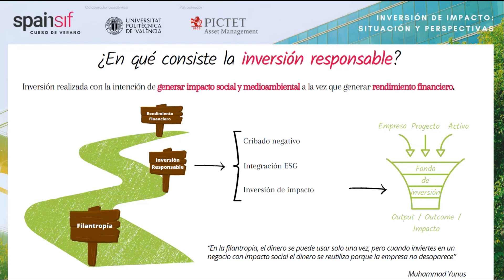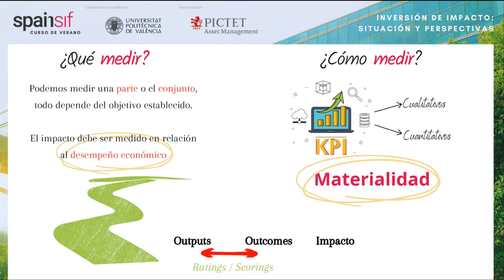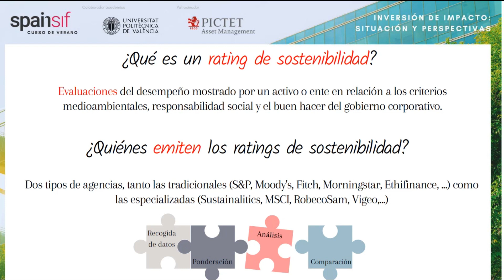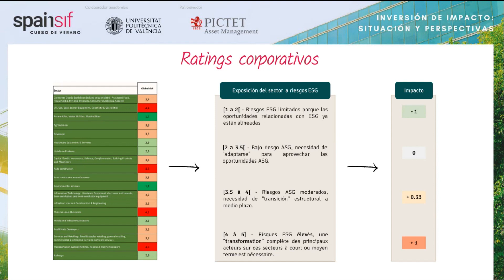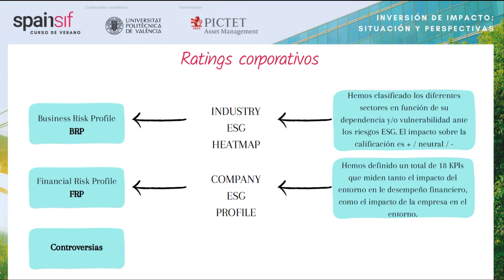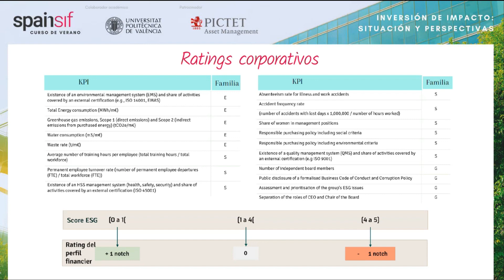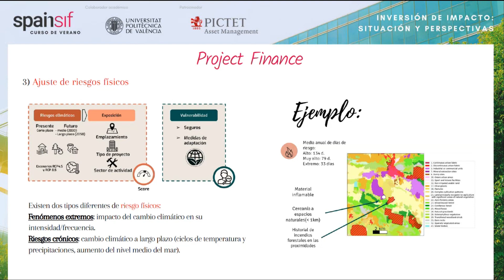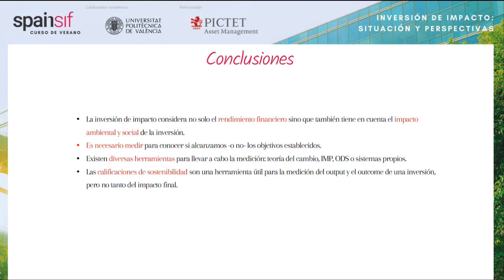Curso de Verano Spainsif 2023: Inversión de impacto - Clase magistral de Antonio Madera, EthiFinance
Medición, valoración y reporting en la inversión de impacto.
Antonio Madera, Senior Director Rating, Research and Analytics, EthiFinance.